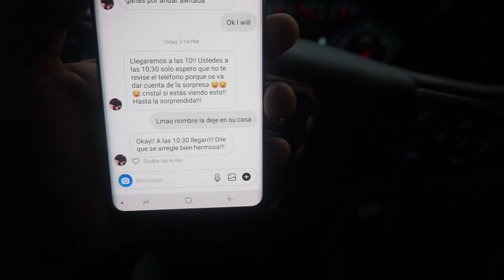Mi Fiesta Sorpresa *no lo pude creer* en shock!!!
Gracias por sus felicitaciones!!

seamos amiguitas
Instagram.com/cristalhdztapia